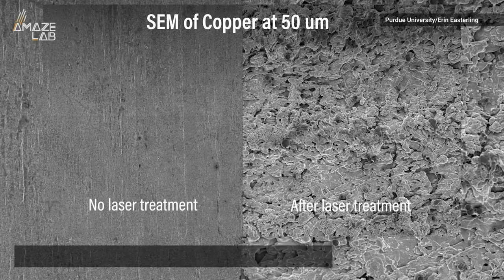Lasers Could Turn Metal Surfaces Like Door Knobs Into Bacteria Killers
Copper has long been used as an antimicrobial material. Now, Purdue University researchers enhanced the metal's bacteria-killing properties using a laser-texturing technique.